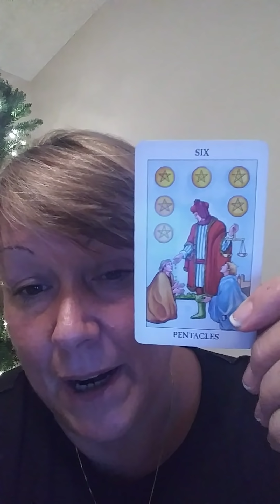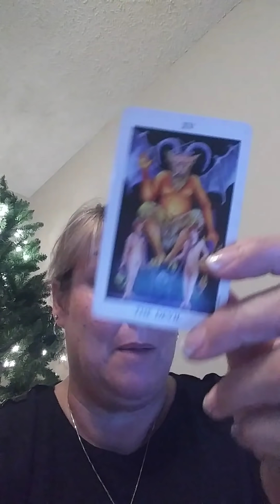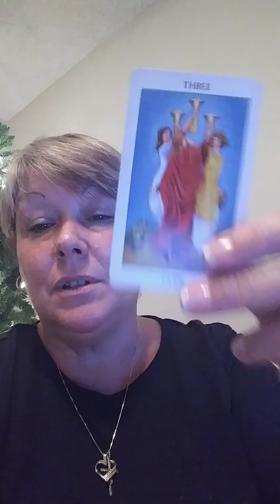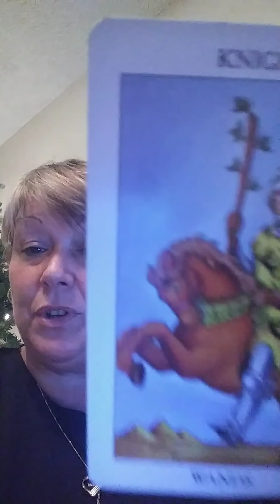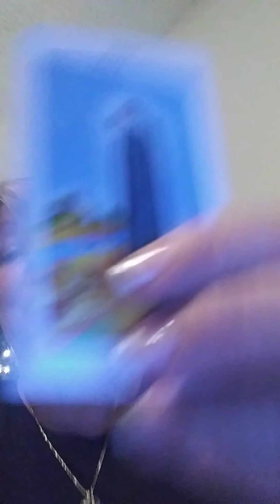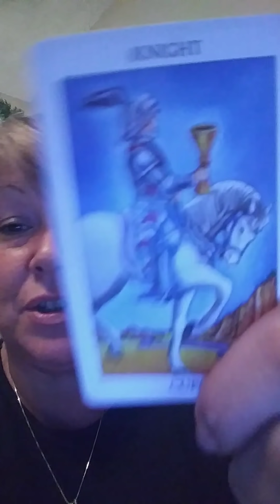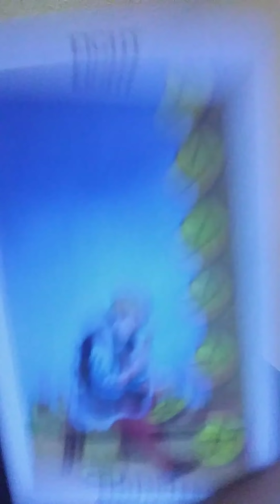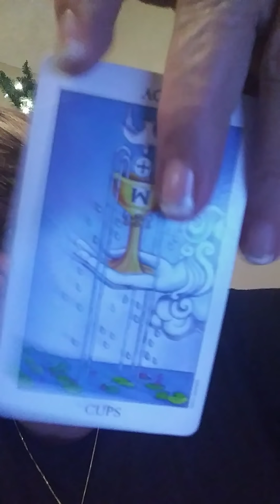CAPRICORN UPDATED SEPT. LOVE MESSAGES